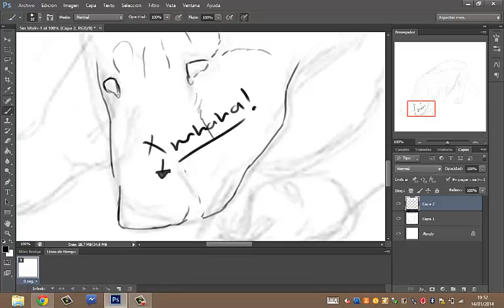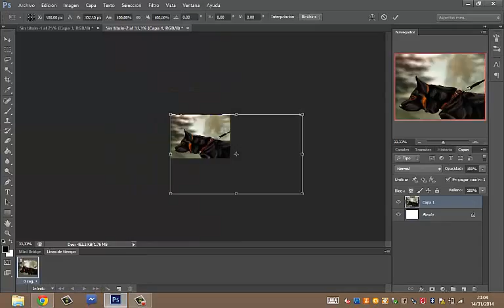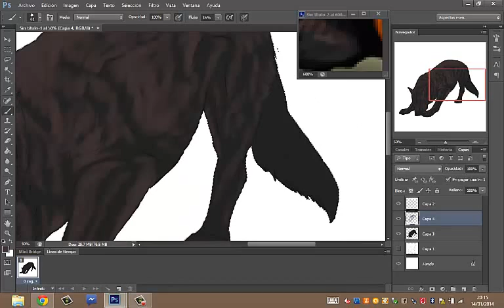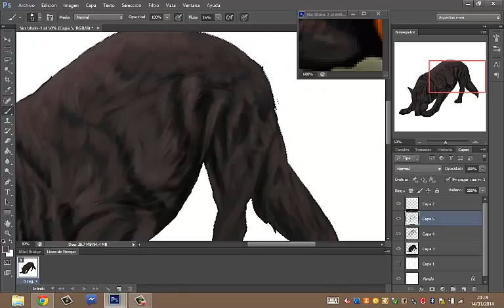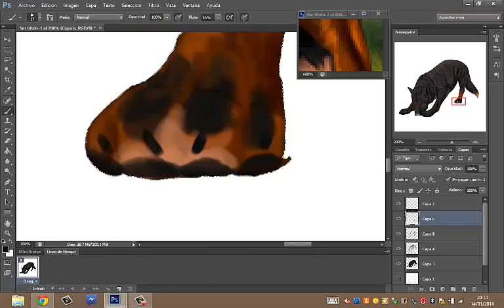Speed Painting German shepherd Dog